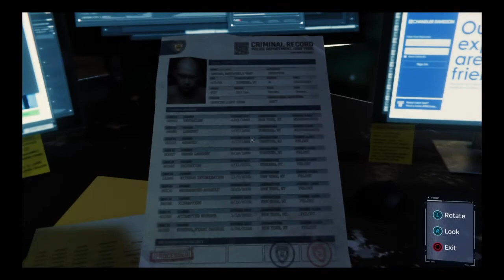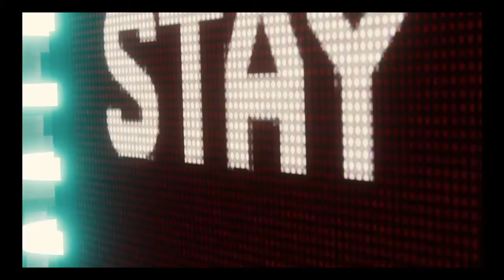marvel spider man epi 12